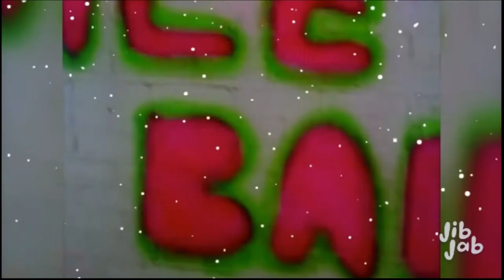Ice Ice Baby Christmas